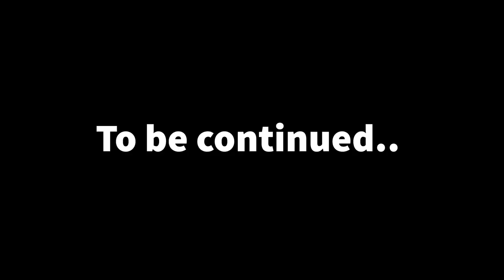Alex Jones: Elon Musk Unbanning Him, Lawsuits, and Trans Issues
The most banned man on the internet joins Blaire in studio to discuss his controversies, his friendship with Joe Rogan, free speech on social media, aliens, and much more.

0:00 Alex's Mistakes, Lawsuits, and Alleged Bankrupcy
24:02 Alex's Public Persona vs The Real Him
31:50 How Alex Feels About Trump Now
38:00 How Alex Feels About Blaire Being Trans
52:37 Human-Animal Hybrids
1:07:25 Every Generation Has a New Fight For Freedom
1:10:00 How Does Alex Want To Be Remembered?